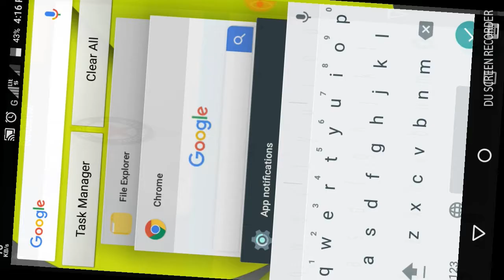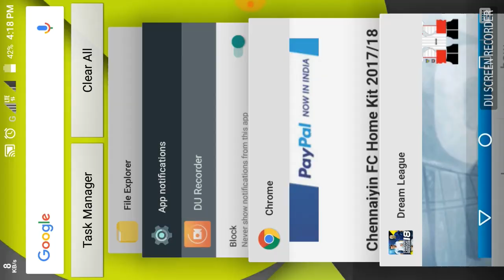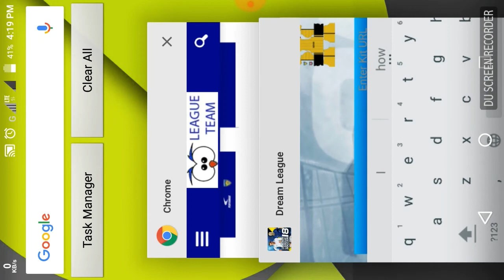HOW TO INPORT CHENNAIYIN FC LOGO AND KITS FOR DREAM LEAGUE SOCCER 18-19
Hi guys today I am going to show how to import chennaiyin fc kits and logo on dream league soccer 18-19 I am giving the link for that copy and download it